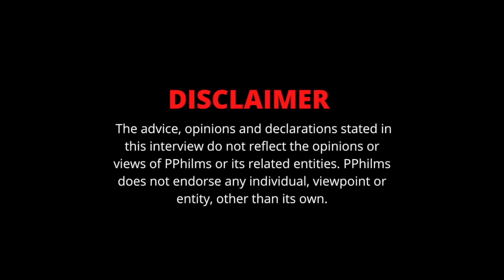Jezz Gasoline : Youngest Of 7 Kids | Not Living With His Father | Father Passing Away (Part 3)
In this clip, Jezz Gasoline speaks on the dynamic of his household.